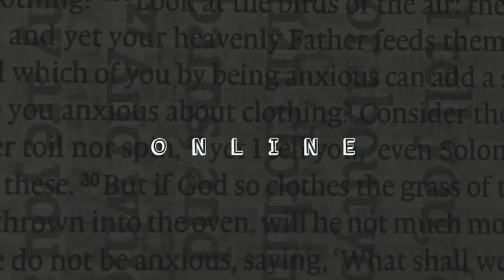Pete Greig Christianity in 2022 A Response to the Census